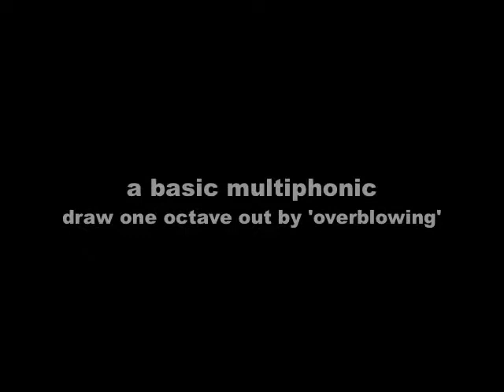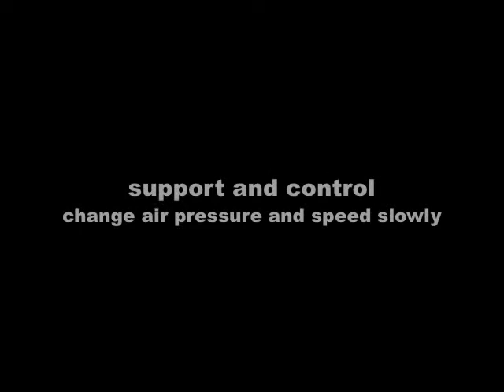How to Play Drawn Octaves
Description of Drawn Octaves, or octave smears, for flute.
for more flute tips, tricks, and tutorials.